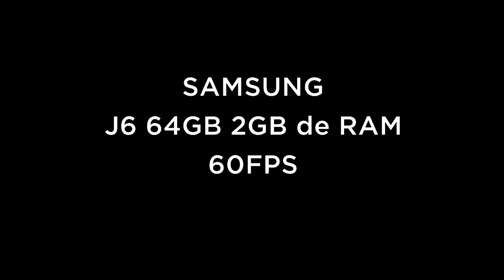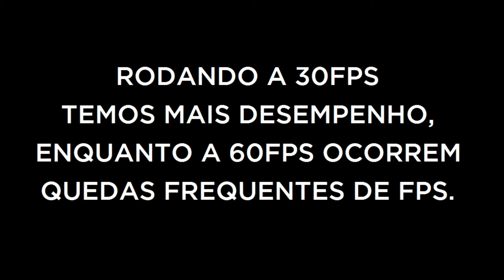LEAGUE OF LEGENDS - WILD RIFT l SAMSUNG J6 30FPS E 60FPS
PRETENDE COMPRAR UM CELULAR PARA JOGAR LOL MOBILE (WILD RIFT)? VEJA AQUI QUAL É O MELHOR.

J6 DE 64GB COM 2 de RAM CUSTA EM MÉDIA NO BRASIL: 1.100,00 R$

MELHORES CONFIGURAÇÕES PARA JOGAR WILD RIFT NO CELULAR
J6 64GB COM 2 de RAM!

MEU SETUP 🖥️

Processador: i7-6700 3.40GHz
Memória RAM: 12GB
Placa de vídeo: Nvidia GTX 1050Ti 4GB de VRAM
Teclado: Multilaser
Mouse Gamer: Warrior MO267 3200dpi
Interface de áudio: Behringer U-PHORIA UM2

PROGRAMAS UTILIZADOS

Streamlabs OBS para gravações e lives 📽️
Photoshop 2021 para tumbnails
Adobe Premiere Pro 2020 para edições de vídeos.

Contato INSTAGRAM: @falcaomil 📷